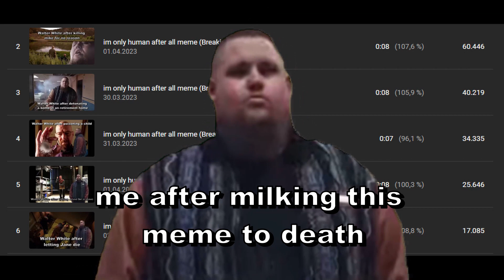im only human after all meme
me after milking this meme to death